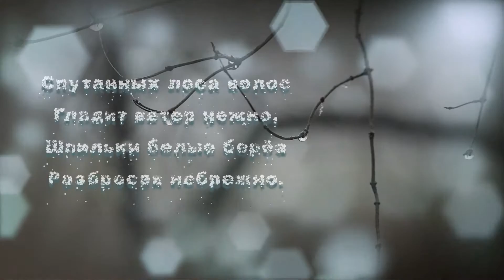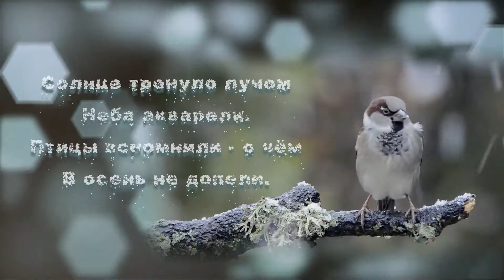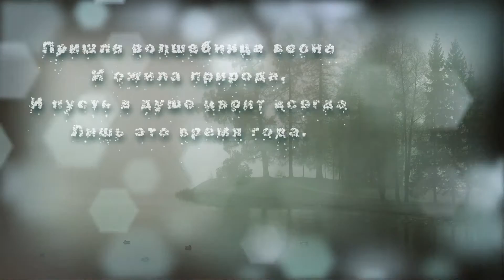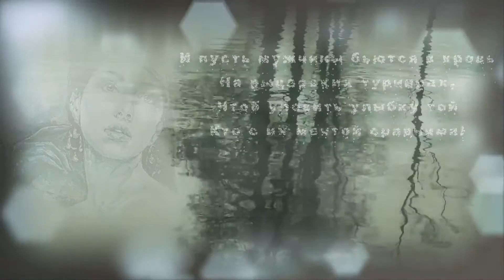С 8 МАРТА! ПОЗДРАВЛЕНИЕ.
ВСЕХ ДЕВОЧЕК, ДЕВУШЕК, ЖЕНЩИН, БАБУШЕК!! С 8 МАРТА!!

ЕСЛИ ВАМ НУЖНО УСТАНОВИТЬ ПАРТНЁРСКУЮ ПРОГРАММУ ПО МОНЕТИЗАЦИИ ВАШЕГО КАНАЛА , ВОТ РЕФ.ССЫЛКА